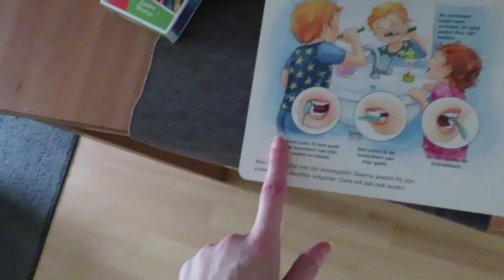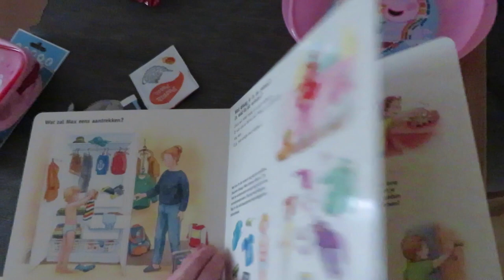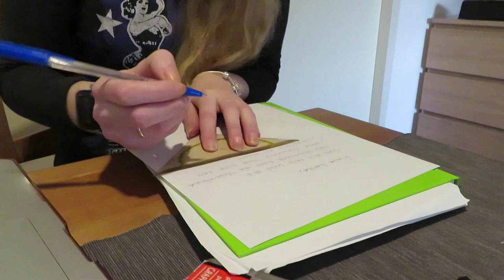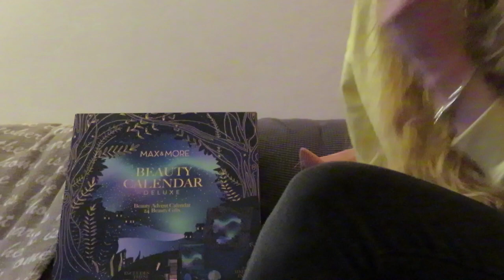vlog 316 Nog meer teddy, pakketje van amazon en sinterklaas vieren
In deze vlog laat ik mijn nieuwe teddy item zien, kwam een amazon pakketje binnen en vierde ik een beetje sinterklaas.